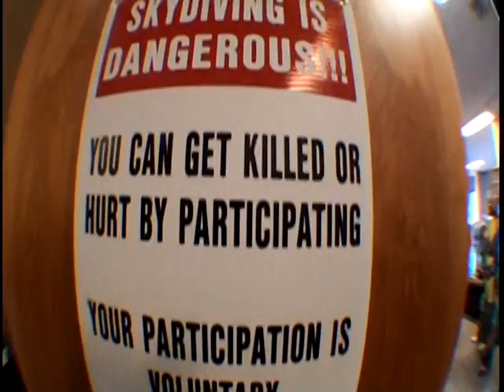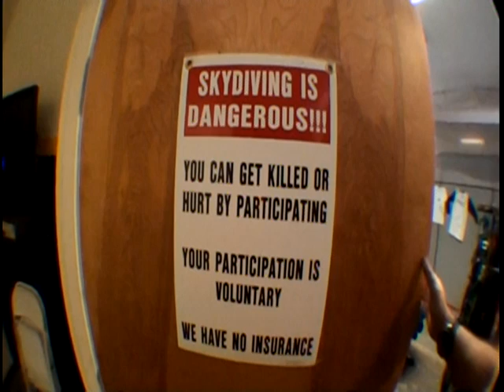First Time Skydiving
First time skydiving, went with the CPAlead team!! Absolutely unbelievable and completely indescribable. Definitely won't be my last time.